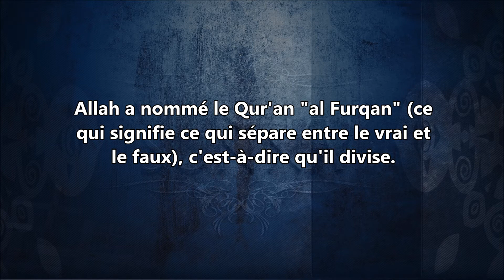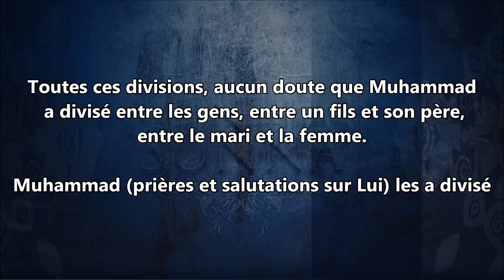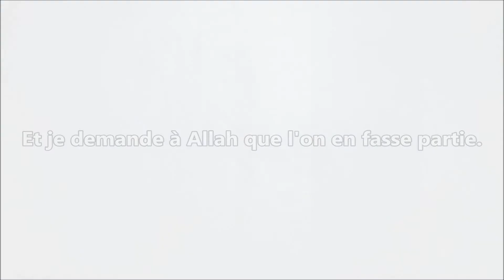Pourquoi les salafis divisent les gens - cheikh Falah ibn Isma'il al Mandakar